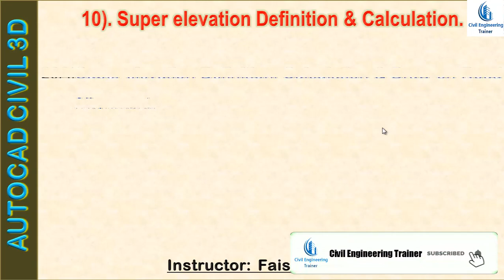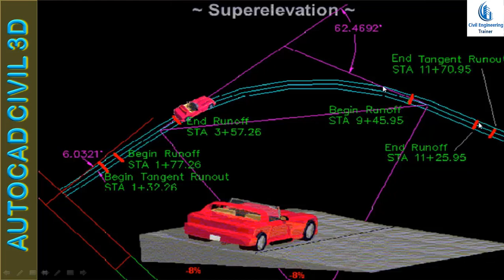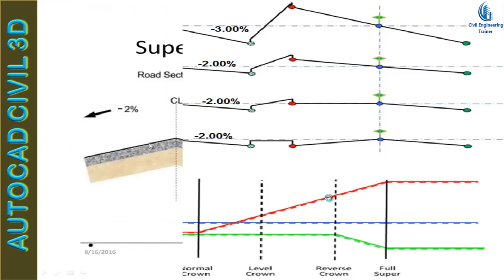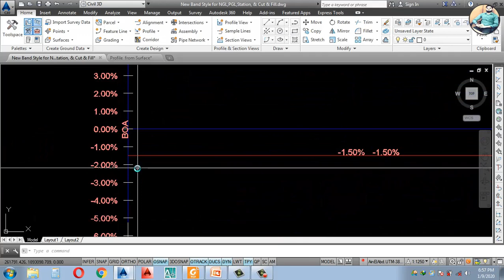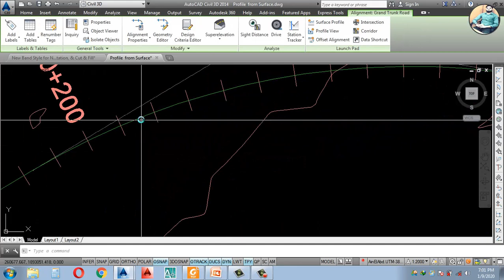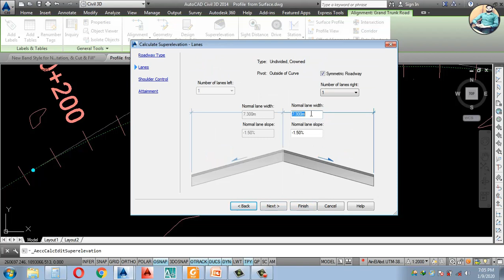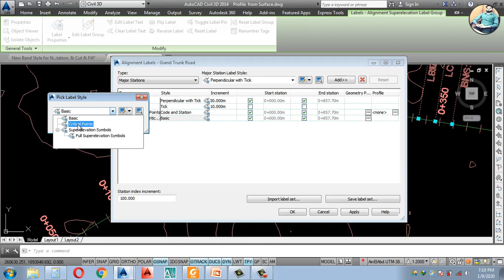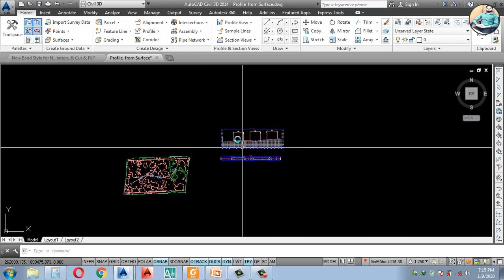What is Super elevation |Super elevation Calculation in Civil 3d | Super elevation on Road alignment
I have Taught about Super elevation and its Implementation on Road Alignment. This Lecture will be Very helpful for Road Designer. For More Civil 3d Lecture, Please Follow our Video Lecture on my YouTube Channel.

1_Draftsman Civil (Paid Course)
2_Autocad 2d-3d for Beginners Level (Paid Course)
3_Architect Designing for Advance Level (Paid Course)
4_3d Studio Max & V-ray Rendering (Paid Course)
5_Dealing Skills with clients + Drawing Approval Method (Paid Course)
6- 100+ Drawing Collections
* Hospital Drawing
* CNG Drawing
* Poultry Shed Drawing
* School Drawing
* Masjid Drawing

7_Autocad Mechanical
8_Revit Architecture (Paid Course)
9_ Google Sketch Up Pro
10_ Civil 3d for Roads Designing & Quantity Calculations
11_Quantity Surveyor (Paid Course)
12_Pipe line Network Trainings
13_Ms_Office(Word_ Excel_ Power points )
14_PowerPoint Video Editing.
15_Video Editing Complete (Recording+ Mixing+ Thumbnails+ Publishing)
16_Home Drawing Collection
17_Site Visiting Etc.